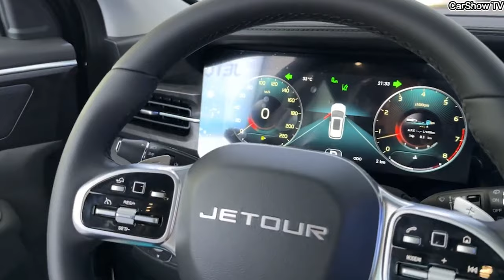Yolayrıcını necə keçməli? - Ekspertdən AÇIQLAMA